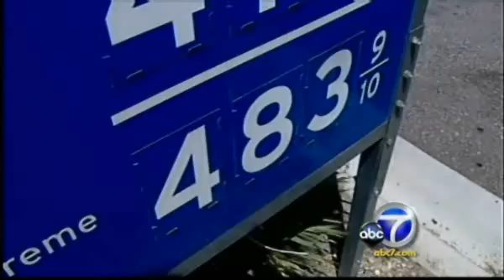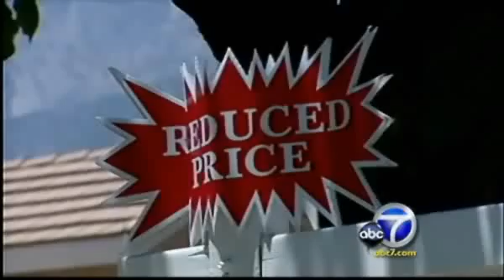Realty World ALL STARS Dan Griffith in ABC 7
Dan Griffith, Agent for Realty World ALL STARS in Rancho Cucamonga, explains how Rancho Cucamonga Real Estate is benefiting from the high cost of automobile fuel.